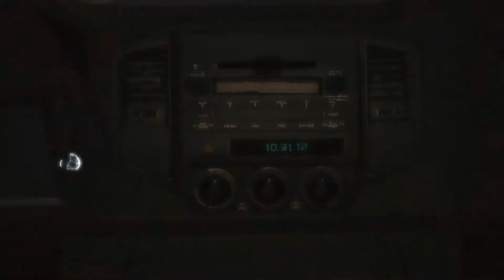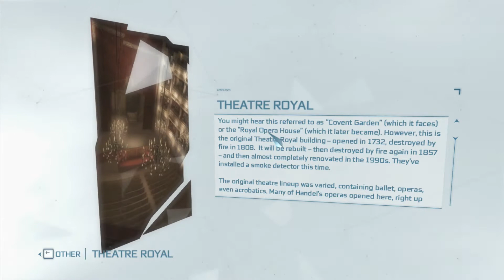Assassin's Creed 3 Walkthrough Part 1 (Let's Play)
Hey Guys its noob gamerz over here  we are back at it again with another playthrough this weekend

so a fan showed up last week and asked us to make a video on assassins creed 3 so we thought why not?

IF THIS VIDEO HITS 50 VIEWS I AM GOING TO MAKE A PART 2